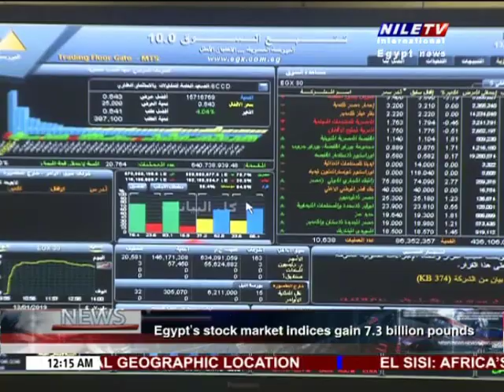Panorama 12 am 29 08 2019